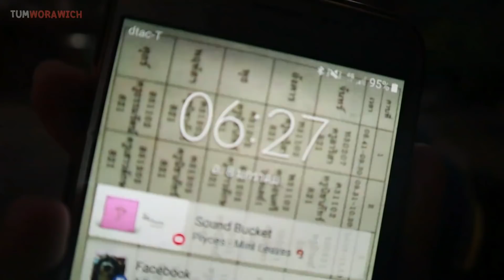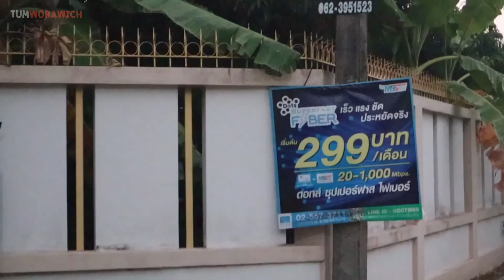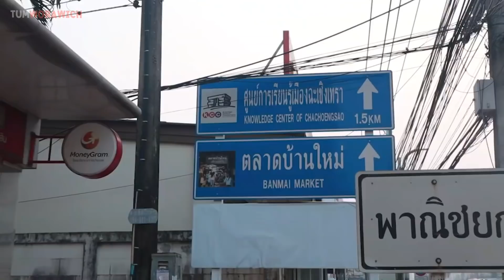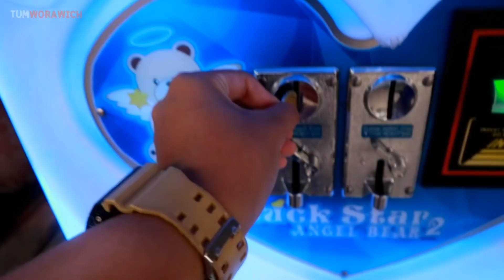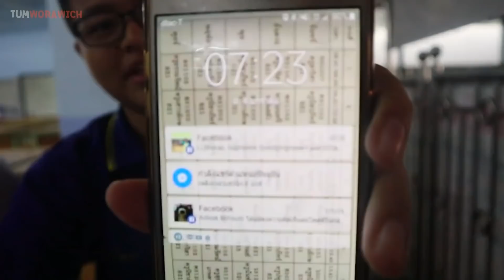เดินจากบ้านไปโรงเรียน 5กิโลเมตร!! l ตั้มวรวิช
เมื่อผมอยากลองอะไรใหม่ๆโดยการเดินไปโรงเรียน เป็นการท้าทายแปลกใหม่มาก